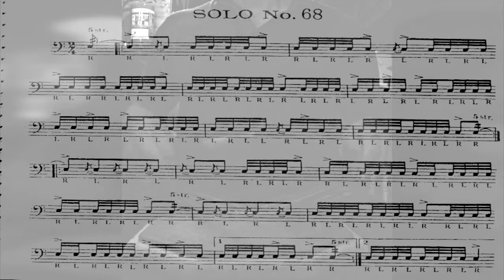Solo #68. Wilcoxon 150 rudimental solos